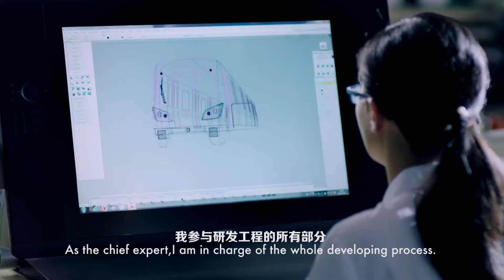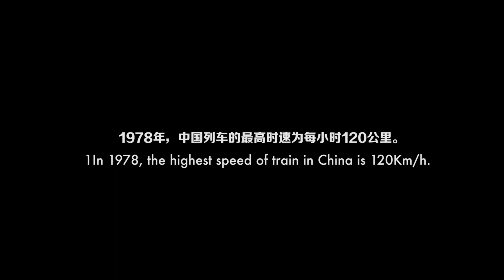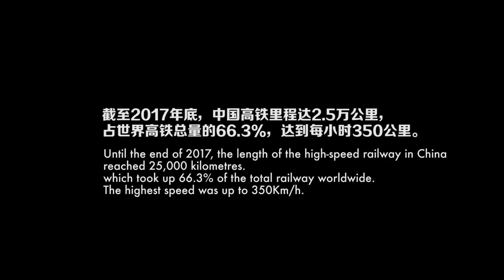The Prosperity of Chinese Railway 轨道交通装备的兴起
Get to know more about the innovation side of China, you may check out the playlist "China Forges Ahead on the Road of Innovation 创新中的中国"

"Railway was introduced into China 100 years ago. Now through the effort of several generations, we have catched up the advanced level of Western country." Said Yang Ying, Expert of CRRC and Deputy Chief Engineer of CRRC ZELC. Let's follow him to know more about the development of Chinese Railway.